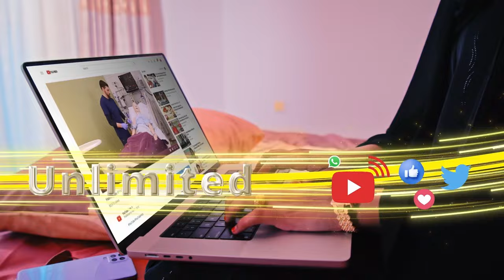Dood gacan ka hadal sababtay oo dhexmartey "Ninkii Odey iyo Asli"Ardaa Dhaqan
Dood gacan ka hadal sababtay oo dhexmartey "Ninkii Odey iyo Asli"
Ardaa Dhaqan